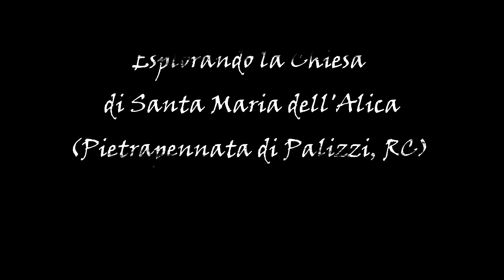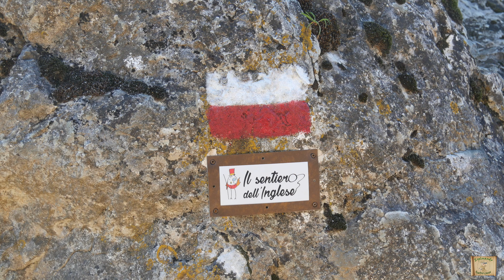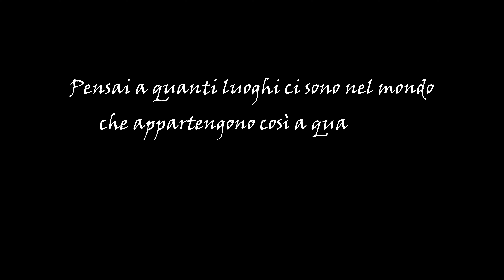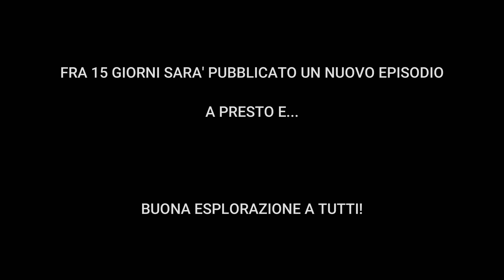Esplorando la Chiesa di Santa Maria dell'Alica (Pietrapennata di Palizzi, RC) [mini-documentario]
In questo episodio di “Esplorando dietro casa” ci siamo recati nel comune di Palizzi (RC), frazione Pietrapennata, in visita alla Chiesa di Santa Maria dell’Alica…

BIBLIOGRAFIA
A. Picone Chiodo (ed.), Segni dell’uomo delle terre alte d’Aspromonte, Potenza 2005, pp. 141-146

D. Minuto, G. Pontari, S. Venoso, Ricerche su Santa Maria dell’Alica, «Rivista Storica Calabrese, n.s.» Anno IX, nn. 1-4, Gennaio-Dicembre 1988

D. Minuto, Catalogo dei monasteri e dei luoghi di culto tra Reggio e Locri, Roma 1977

G. Santagata, Calabria sacra. Compendio storico-artistico della monumentalità chiesastica Calabrese, Reggio Calabria 1974

Fotocamera principale Panasonic S5
Fotocamera secondaria Panasonic GH5
Pocket 2
Osmo Action
Insta 360 go 2
Microfono wireless
Microfono direzionale
Luci fotografiche

LINK SOCIAL
Il mio sito